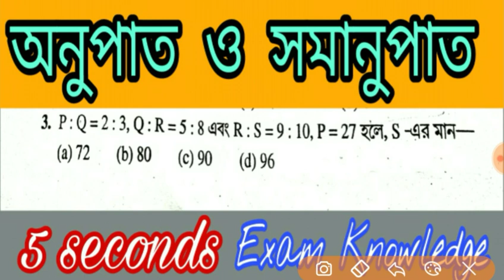অনুপাত ও সমানুপাত এর অংক সমূহ l Exam Knowledge l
দৌড় সম্বন্ধে গুরুত্বপূর্ণ ভিডিও